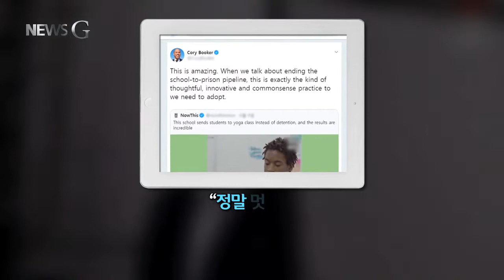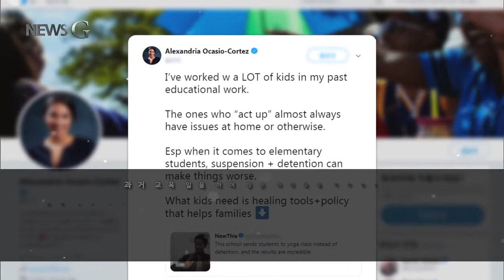2019.06.17 [뉴스G] 체벌 대신 '명상의 시간'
제2의 오바마를 표방해 온 미국 민주당 ‘코리 부커’상원의원이 최근, 자신의 SNS에서 극찬을 아끼지 않은 한 학교.

"정말 멋지다. 청소년들이 감옥으로 가게 되는 악순환을 막을 수 있는 아주 좋은 혁신적이고 사려 깊은 프로그램이다"

그가 공유한 영상엔 해당 학교에서 벌을 받고 있는 학생들의 모습이 담겨 있었는데요.

"잘했어요, 호흡 좋아요. 들이마시고"

잘못을 저지른 학생에게 무거운 벌 대신 요가와 명상시간을 제공하는 학교입니다.

포트 워딩턴 초등학교 교장 선생님

“학생들에게 뭔가 새로운 걸 줘야한다고 생각했어요. 치유가 되고, 삶이 변화되는, 갈등이 있을 때 소통하는 법과 능동적인 커뮤니케이션이 필요했죠.”

"10번 정도 큰 숨을 쉬고 스트레칭을 시작합니다."

‘방과 후 격리’라는 체벌을 요가와 명상으로 대체하기로 한 학교는, 요가 전문 강사도 고용했는데요.

"여러분들이 사랑하는 사람을 떠올려봐요. 진정으로 아끼는 사람을요"

차분하게, 나를 돌아볼 수 있는 시간은, 실제로 학생들에게 큰 도움을 주고 있습니다.

"요가는 우리들 마음의 화를 다스리는데 도움을 줘요."

"집에서도 짜증이 나거나 스트레스를 받으면 요가를 해요."

체벌보다 훨씬 효과적인 훈육방법을 택한 이 학교는 소셜 미디어에서도 많은 주목과 박수를 받고 있는데요.

“더 많은 학교들이 이런 간단한 변화를 준다고 상상하면 우리 사회가 더 멋진 곳이 될 것 같다”

_미국 가수 브랜든 보이드

“방과후 격리 대신 요가와 명상을 가르치다니 100점이다. 더 많은 학교가 이런 프로그램을 해야 한다"

_하원의원 일한 오마르

과거, 많은 아이들을 가르쳐 온 경험이 있는 민주당 하원의원 알렉산드리아 오카시오 코르테스는 문제행동을 하는 아이들을 바로잡을 수 있는 건, 징계와 체벌이 아니라 마음을 치유할 수 있는 기회라는 글을 남겼습니다.

‘방과후 1시간 이상 격리’라는 미국 학교들의 흔한 체벌방식을, 요가와 명상으로 바꾸는 학교가 늘고 있는 미국-

잘못의 대가로 받아들여왔던 벌 대신 자신을 돌아볼 기회를 갖게 된 학생들은, 이 시간을 통해 분명 더 많은 깨달음을 얻지 않을까요.